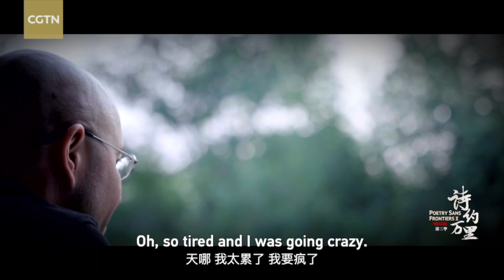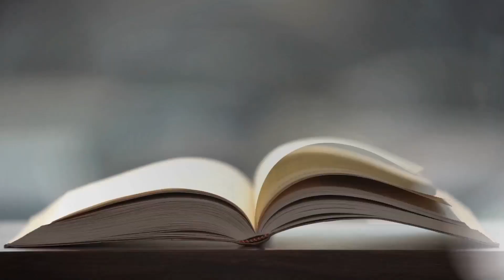Poetry Sans Frontiers: U.S. ex-serviceman dedicates himself to education in rural China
Memo Mata, a former U.S. Marine, dedicates himself to education in rural China. He teaches children in east China's Linyi City after his discharge from the military.